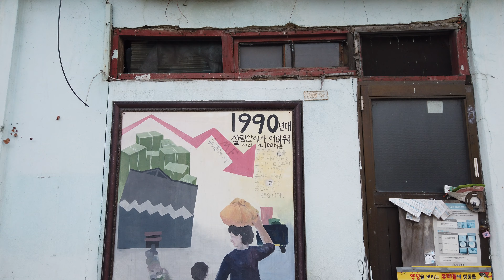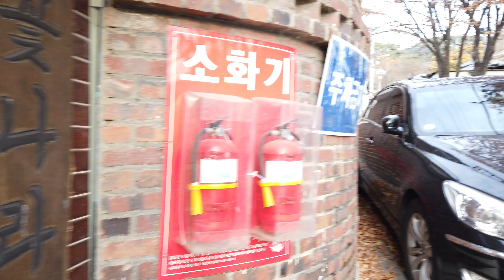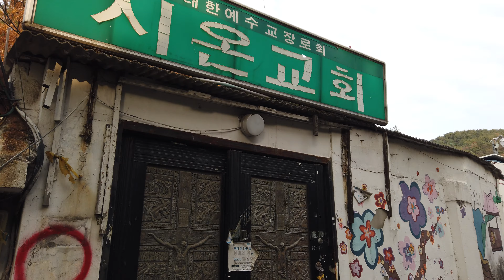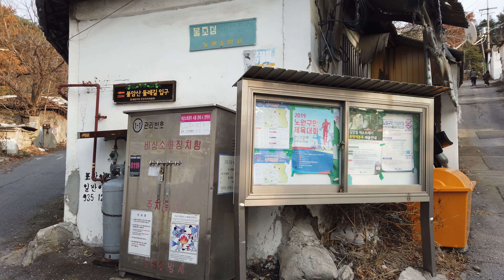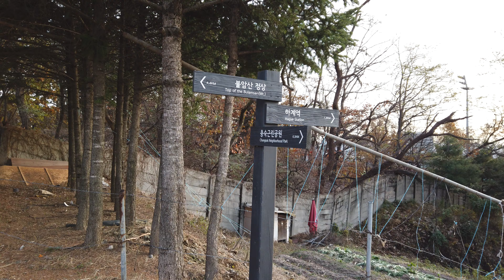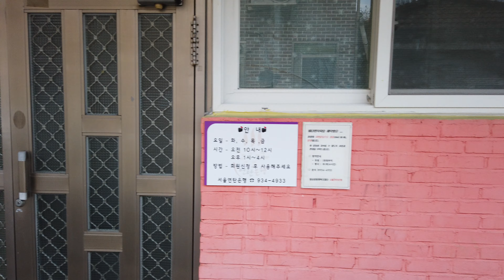중계동 104(백사)마을, Walking around Junggye-dong, Baeksa Village (Seoul, Korea)/4K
(2019.11) 중계동 104(백사)마을, Walking around Junggye-dong Baeksa Village (Seoul, Korea)

*백사마을(중계동 104번지)은 노원구 중계동 불암산자락에 위치한 서울 마지막 달동네이다. 달동네라는 이름은 달이 높은 곳에 있기 때문에 잘 볼 수 있다는 뜻에서 붙여진 이름이다.중계동 104번지에 위치하였으며 현재 백사마을은 재개발이 검토 중이다. 이곳을 거주하던 사람은 많으나 모두 다 이사하여 거주하고 있는 사람들이 얼마 되지 않는다.

*Baeksa Village (104 Junggye-dong) is the last Dal-dong neighborhood in Seoul located at the foot of Buamsan Mountain in Junggye-dong, Nowon-gu. The name "Daldongne" was given to mean that the moon can be seen well because it is located at a high place. Located at 104, Junggye-dong, redevelopment of Baeksa Village is under consideration. There are many people who have lived here, but few have moved in.